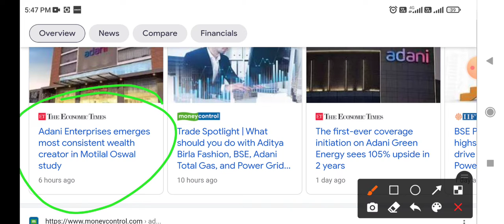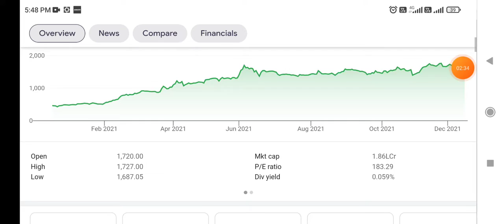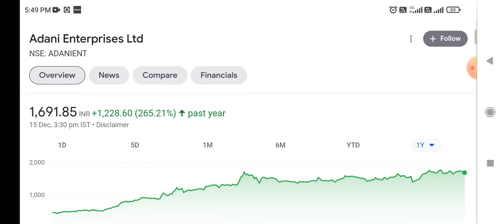Adani Enterprises Ltd - Adani Group का सबसे ताकतवर शेयर जिसने दिया 2200% का Multibagger Return .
Long term investment in Stocks, Share Market News, Adani Enterprises Ltd Share, Latest News on Adani Enterprises Ltd, Best Small Cap Stock, Latest Share Market News, Share Market Stocks Recommendation, Latest Share Market News Today, Latest Share Market news Hindi, Stocks Pick, Today stock Recommendation, Stock Market Basics, Multibagger Stocks 2021, Intraday Trading Tips, Positional Stocks Picks, Multibagger Stocks, Share Market Portfolio, Stocks Market Portfolio, Best Stock Market Portfolio. Portfolio of 2021. IPO opening Tomorrow, IPO , IPO Listing, Latest update Adani Enterprises Ltd Latest News on Adani Enterprises Ltd
Best share For 2022 । Multibagger शेयर for 2022 । Best pick for 2022 । 2022 के लिए सबसे अच्छा शेयर
latest Updates on Adani Enterprises Ltd
latest news on Adani Enterprises Ltd
today's latest news on Adani Enterprises Ltd